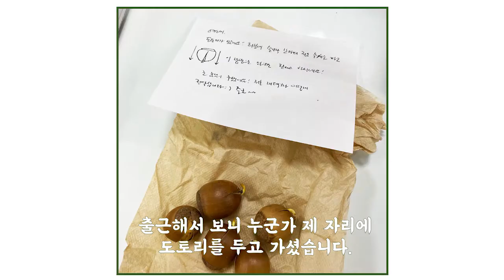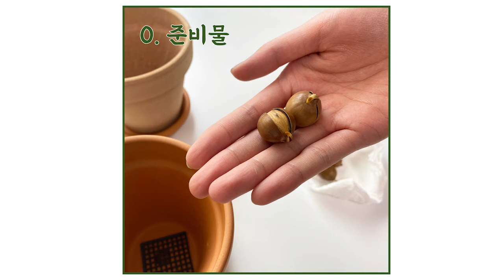[인스타툰]파괴손 Y인턴과 식물의 더부살이 일지🌱 - 6화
도토리가 도착해 기쁨도 잠시,
문제가 생겨버렸습니다!💥
뭔가 요상하게 꼬여가는 것 같은 느낌은 기분 탓일까요?
거친 생각과,,, 불안한 도토리들과,,
그걸 지켜보는 Y는 도망가고 싶다는 생각만 드는 가운데... 🏃‍♀️
좌충우돌 Y의 사무실 정원 만들기!
어느 때 보다 여러분의 응원과 기도가 필요하다는 점,,, 상기시켜드리면서,,✨
서울정원박람회★서울국제정원박람회